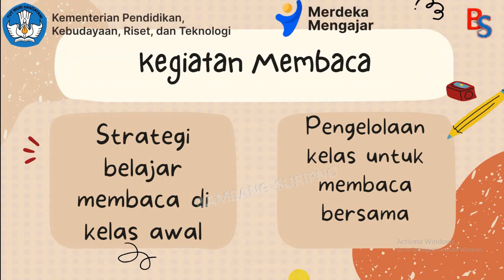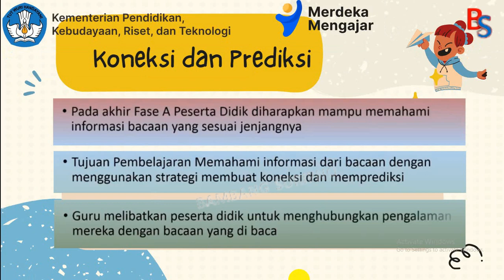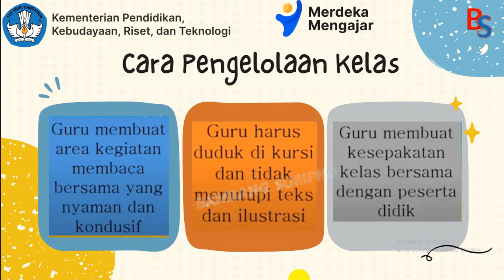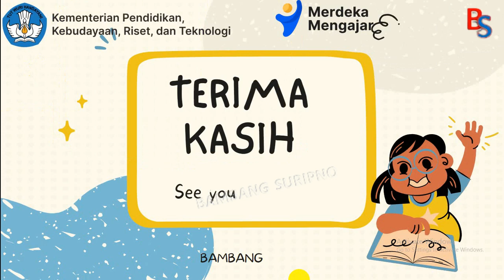Aksi Nyata Pembelajaran Terdiferensiasi dengan Membaca Bersama dan Membaca Terbimbing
Penerapan Strategi Membaca dengan Membaca Bersama